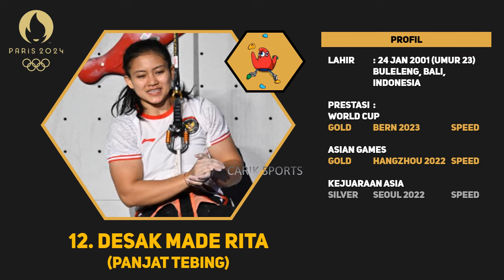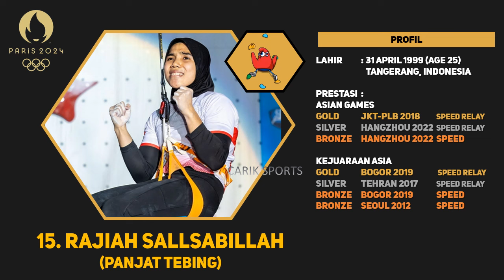SEJARAH! JUDO LOLOS OLYMPIC! 27 ATLIT INDONESIA LOLOS OLIMPIADE PARIS 2024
Berikut atlet-atlet Indonesia yang akan berlaga pada Olimpiade Paris 2024
1. Arif Dwi Pangestu (panahan)
2. Diananda Choirunisa (panahan)
3. Desak Made Rita Kusuma Dewi (panjat tebing),
4. Rahmad Adi Mulyono (Panjat tebing),
5. Veddriq Leonardo (Panjat Tebing),
6. Rajiah Sallsabillah (Panjat Tebing),
7. Fathur Gustafian (menembak),
8. Rifda Irfanaluthfi (senam),
9. Rio Waida (selancar ombak),
10. Eko Yuli Irawan (angkat besi),
11. Rizki Juniansyah (angkat besi),
12. Nurul Akmal (angkat besi),
13. Rinov Rivaldi (bulu tangkis),
14. Pitha Haningtyas Mentari (bulu tangkis),
15. Jonatan Christie (bulu tangkis),
16. Anthony Sinisuka Ginting (bulu tangkis),
17. Gregoria Mariska Tunjung (bulu tangkis),
18. Apriyani Rahayu (bulu tangkis),
19. Siti adia Silva Ramadhanti (bulu tangkis),
20. Fajar Alfian (bulu tangkis),
21. Muhammad Rian Ardianto (bulu tangkis),
22. Bernard Benyamin van Aert (balap sepeda)
23. La Memo (Dayung),
24. Lalu Muhammad Zohri (atletik)
25. Rezza Octavia (Panahan)
26. Syifa Nur afifah Kamal ( PANAHAN )
27. Maryam March Maharani ( judo )

Rangkaian kualifikasi berlangsung hingga Juni 2024. Sejumlah cabang masih berpeluang meloloskan atletnya, yakni angkat besi, panahan, balap sepeda, judo, taekwondo, bulu tangkis.

Jejak Indonesia di Olimpiade

1952 Helsinki
Jumlah atlet: 3
Medali: 0

1956 Melbourne
Jumlah atlet: 30
Medali: 0

1960 Rome
Jumlah atlet:22
Medali: 0

1964 Tokyo
Tidak ikut serta.

1968 Mexico City
Jumlah atlet: 6
Medali: 0

1972 Munich
Jumlah atlet: 6
Medali: 0

1976 Montreal
Jumlah atlet: 7
Medali: 0

1980 Moscow
Tidak ikut serta.

1984 Los Angeles
Jumlah atlet:16
Medali: 0

1988 Seoul
Jumlah atlet: 29
Medali: 0 emas, 1 perak, 0 perunggu.
Urutan: 36.

1992 Barcelona
Jumlah atlet: 42
Medali: 2 emas, 2 perak, 1 perunggu.
Urutan: 24.

1996 Atlanta
Jumlah atlet: 40
Medali: 1 emas, 1 perak, 2 perunggu.
Urutan: 41.

2000 Sydney
Jumlah atlet: 47
Medali: 1 emas, 3 perak, 2 perunggu.
Urutan: 38.

2004 Athens
Jumlah atlet: 38
Urutan: 48.

2008 Beijing
Jumlah atlet: 24
Medali: 1 emas, 1 perak, 4 perunggu.
Urutan: 40.

2012 London
Jumlah atlet:22
Medali: 0 emas, 2 perak, 1 perunggu.
Urutan: 60.

2016 Rio de Janeiro
Jumlah atlet: 28
Medali: 1 emas, 2 perak, 0 perunggu.
Urutan: 46.

2020 Tokyo
Jumlah atlet: 28
Medali: 1 emas, 1 perak, 3 perunggu.
Urutan: 55.